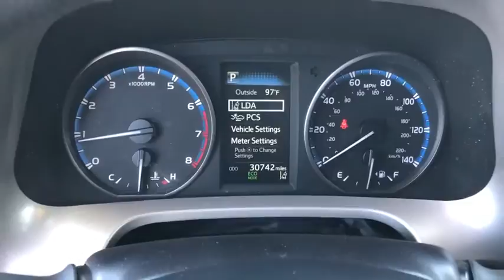2017 Toyota RAV4 used, Ontario, Corona, Riverside, Chino, Upland, Fontana, CA 2087857P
2017 Toyota RAV4

Crown Toyota
1201 Kettering Drive

2017 Toyota RAV4 LE  - Toyota Certified! Clean One Owner CARFAX! Entune Audio, 6.1 Touch-screen Display Steering Wheel Audio/Bluetooth Controls, Backup Camera, Remote Keyless Entry, Pre-Collision System with Pedestrian Detection, Lane Departure Alert, Dynamic Radar Cruise Control. brbrToyota Certified Pre-Owned means you not only get the reassurance of a 12mo/12,000 mile Comprehensive warranty, but also a full 7 year and up to 100,000-Mile Powertrain Limited Warranty, a 160-point inspection/reconditioning, 1yr Roadside Assistance, trip-interruption service, rental car benefits, and a complete CARFAX vehicle history report.brbrAt John Elway's Crown Toyota we focus on what's really important - your experience. Our One Price, Simple, No Games philosophy takes the hassle and frustration out of buying a vehicle. We monitor the market for what each vehicle is actually selling for after all the hours of back and forth negotiation. Then we post one price - our BEST price - on every vehicle upfront, saving you time and frustration. John Elway wants to be ''YOUR''Toyota dealer.